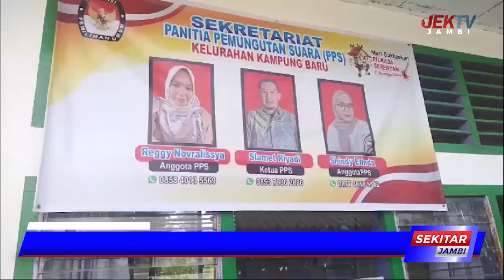REKRUT PANTARLIH DIBUKA HINGGA 19 JUNI, DIBUTUHKAN 27 ORANG HANYA 16 YANG MENDAFTAR